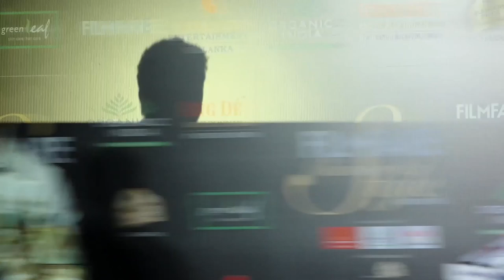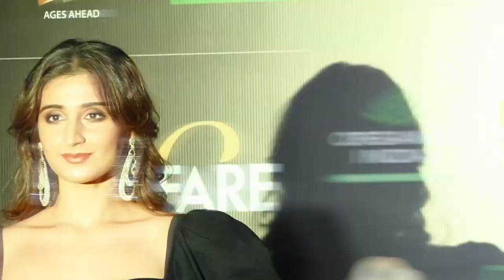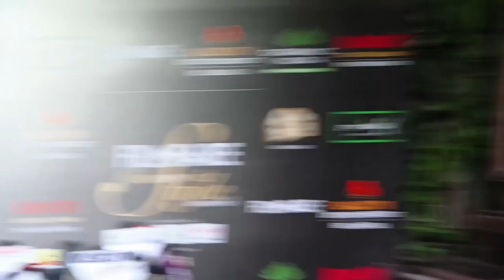Alia Bhatt Gets ANGRY On REPORTER At Filmfare Style & Glamour Awards